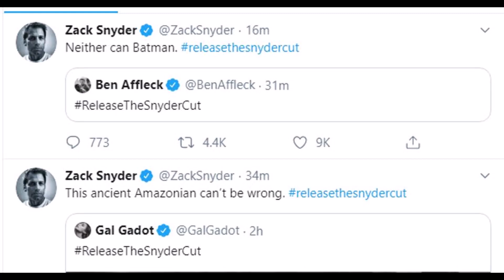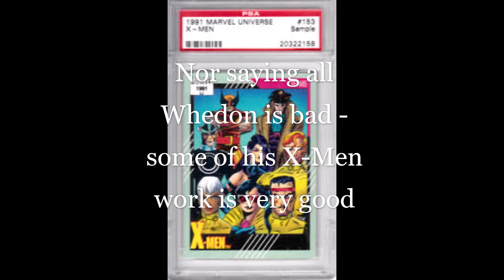What the Snyder Cut Is and Why It Matters - Popcult Analyzed on Snyder's Justice League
Zack Snyder keeps asking the WB to release his version of Justice League. Should they?